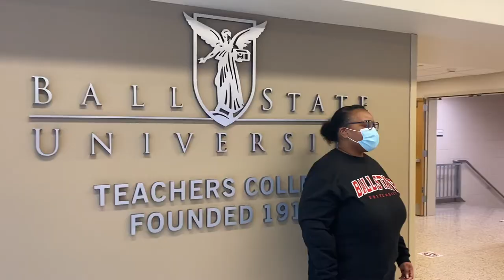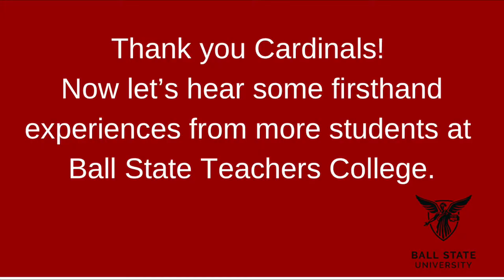Teachers College | Virtual College Tour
The college that started it all — Teachers College — traces its roots all the way back to 1918, when Ball State was established. In the 100-plus years since then, we continue to innovate and prepare leading educators with focused programs in a variety of specialized fields. Ball State is committed to a bright future, and it includes you. See what our college offers and apply to a program today.